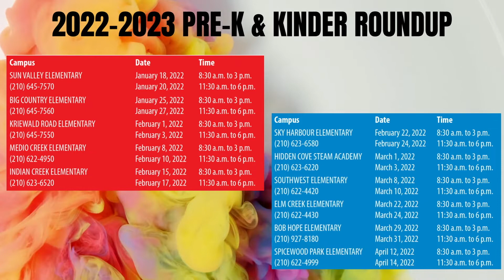Monday Message 01/18